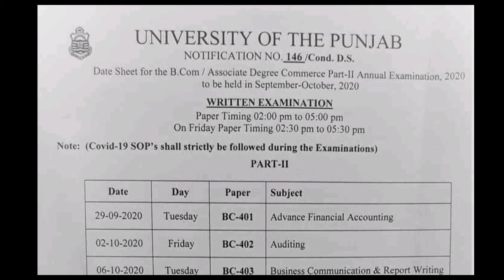Date Sheet BCom Part 2 Annual Exams 2020 | Punjab University Latest Updates